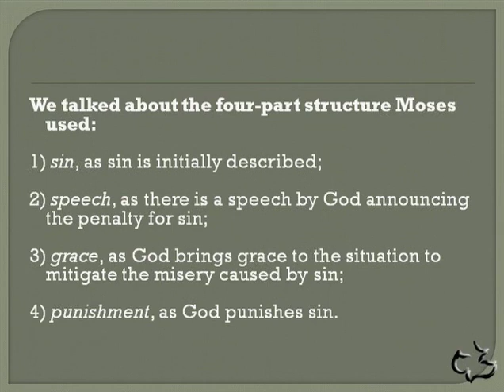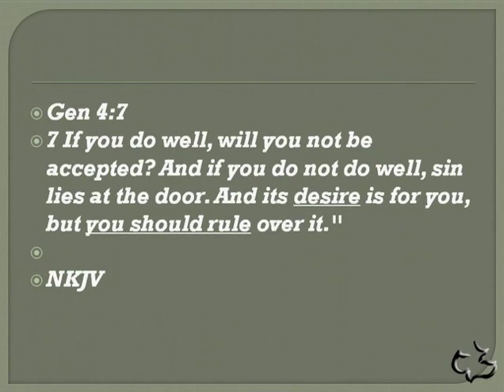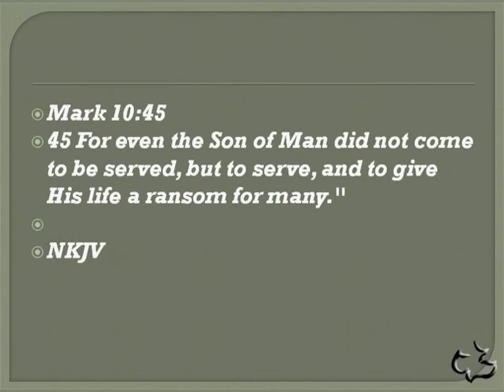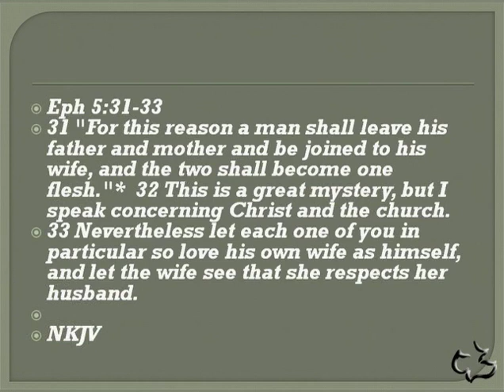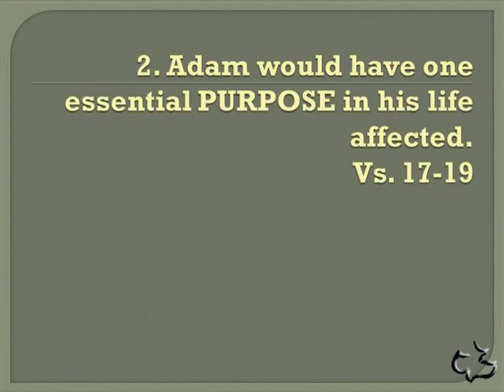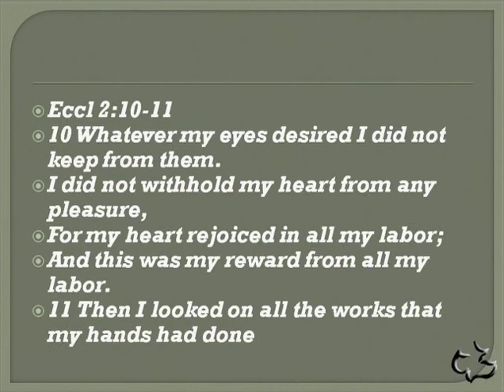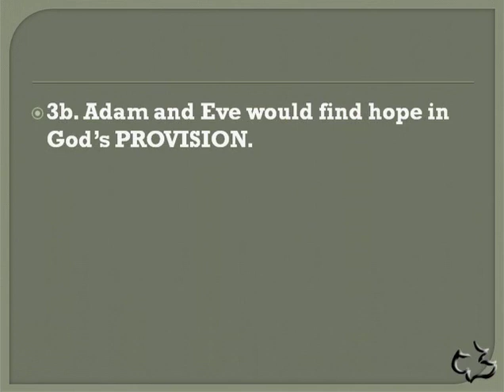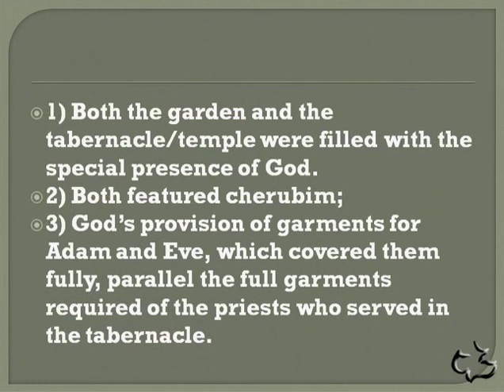10 GENESIS 03 16 34 FALL OUT FROM FALL AIR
10   GENESIS 03 16 34   FALL OUT FROM FALL AIR